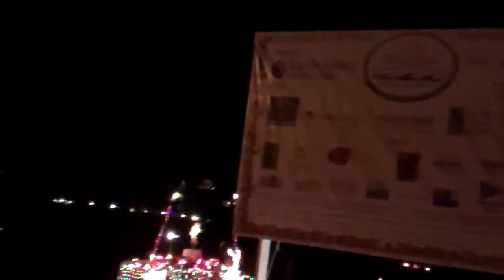2011 Annual Lighted Boat Parade of Punta Gorda Part 2